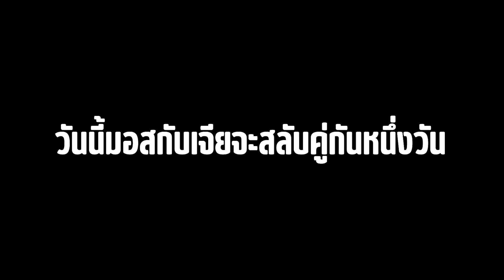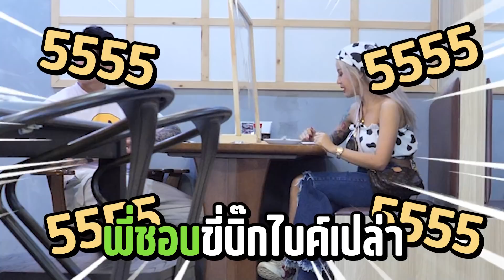แอบไปเป็นชู้กับแฟนชาวบ้าน โดนเมียหลวงตามถึงที่ !! (งานนี้จะเป็นอย่างไรต่อ)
ทางช่องจะแจก OMI VIP * 5 ฟรีให้กับแฟนคลับนะคะ